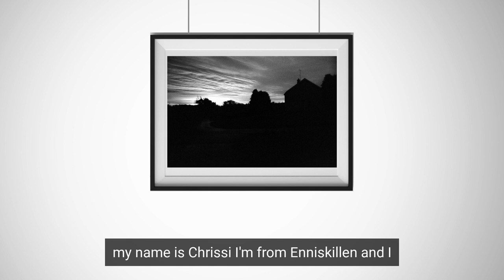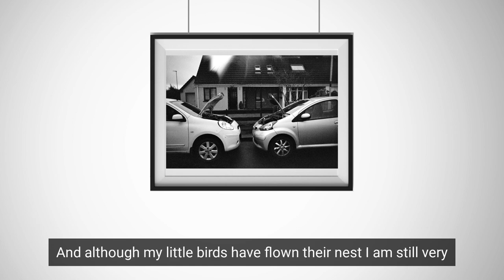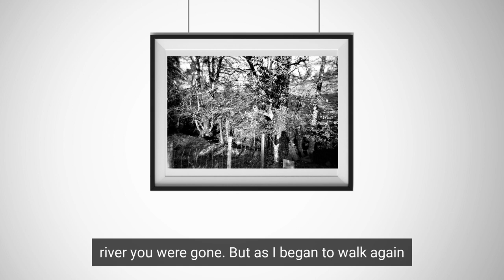Inspire Women Photography